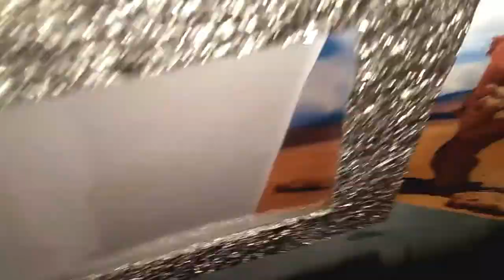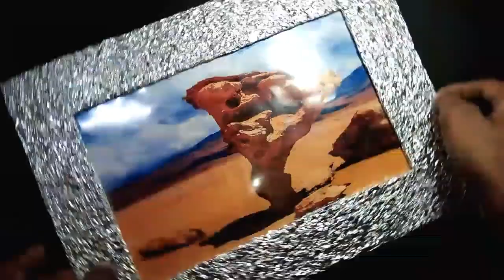DIY Aluminium Foil Photo Frame (Easy how to make) घर बैठे फोटो फ्रेम कैसे बनाए।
DIY photo frame decoration(how to make). In our new latest project we’ll decorate a frame with foil imitating craft. This Aluminium foil  imitated frame will perfectly fit for a wedding photo or can become a cute gift!...

Adding Dimension & Texture to Moldcrafter Flat Photo Frames..

-How to make a Magnetic Security Alarm at Home | घर बैठे बनाए होम सेकुयर्टी अलार्म मात्र 10 मिनट में
-How to Make a Traveling Emergency Mobile Charger at Home | अब घर बैठे खुद बनाए मोबाइल चार्जर